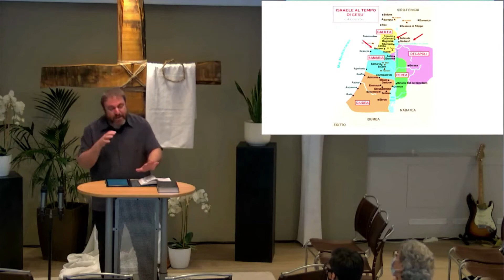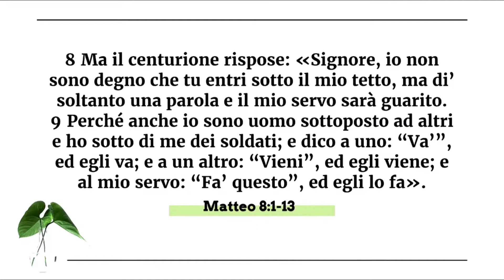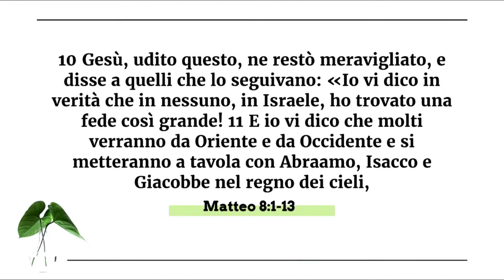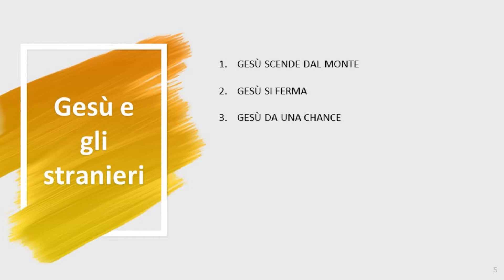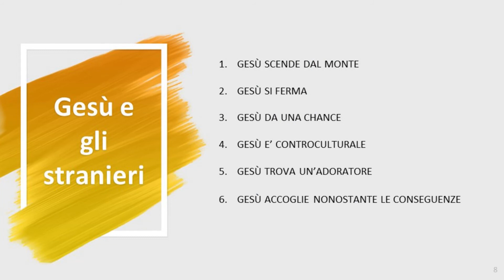Gesù e gli stranieri - Elio Vannelli | Chiesa Biblica Serenissima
Matteo 8:1-13

Tema: Come cristiani ci chiediamo: è possibile sognare e vivere in un mondo dove non abbiamo più paura dello straniero ma possiamo accoglierlo come vorremo essere accolti? Gesù ha il potere di sottomettere a Sé ogni cosa, di pagare per il nostro peccato, di purificarci, di portarci nel Suo regno e di trasformare tutte le nostre ansie, preconcetti quando siamo davanti a qualcuno che non è come noi. Gesù ci chiama ad accogliere lo straniero come Lui ci ha accolti.